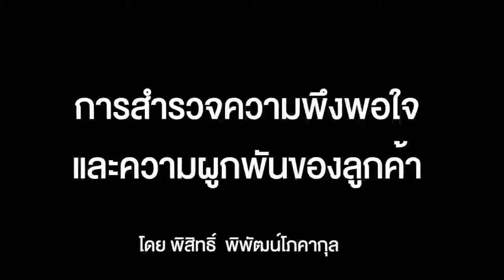การสำรวจความพึงพอใจและความผูกพันของลูกค้า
โดย ดร.พิสิทธิ์ พิพัฒน์โภคากุล